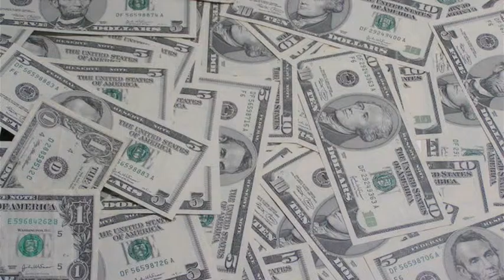"Watchmen" / "L'ombre d'un doute" : Le rêve américain - CINÉLÉGENDE #25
La 25e édition de Cinélégende nous a invité à parler du rêve américain à travers deux longs-métrages : "Watchmen" de Zack Snyder et "L'ombre d'un doute" d'Alfred Hitchcock.